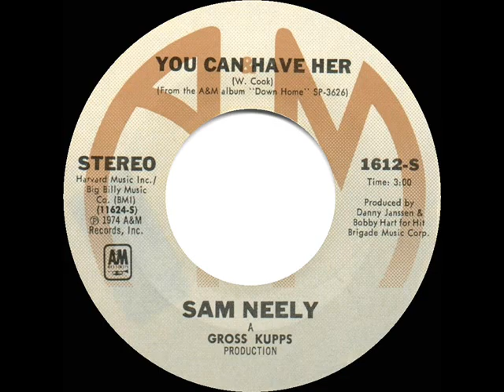1974 HITS ARCHIVE: You Can Have Her - Sam Neely (stereo 45)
Pop Chart Peaks: Record World 23, Billboard 34, Cash Box 35 - C&W Peak: 49 - A/C Peak: 15

Transferred from stereo 45 single A&M 1612 - You Can Have Her (W. Cook) by Sam Neely, produced by Danny Janssen & Bobby Hart